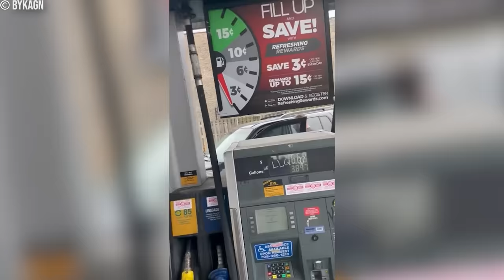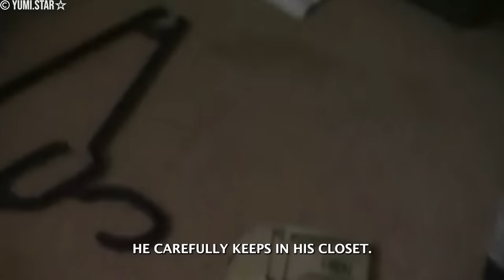30 Most Disturbing Gang Encounters Caught on Camera (Part 2)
30 Most Disturbing Gang Encounters Caught on Camera (Part 2)

Prepare for a gripping experience with our video, "30 Most Disturbing Gang Encounters Caught on Camera (Part 2)." Witness 30 intense encounters filmed in the “hood” or “ghetto” in the USA, showcasing the dangers of criminal and gang activity. From shocking confrontations to harrowing escapes, these clips offer a glimpse into the harsh realities of life in these neighborhoods. Join us as we explore these disturbing and often unsettling encounters.